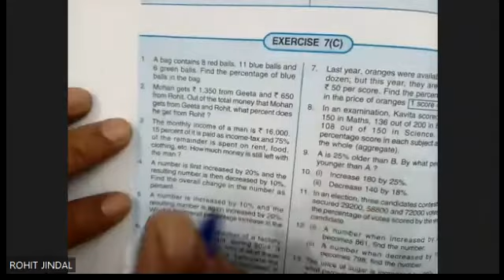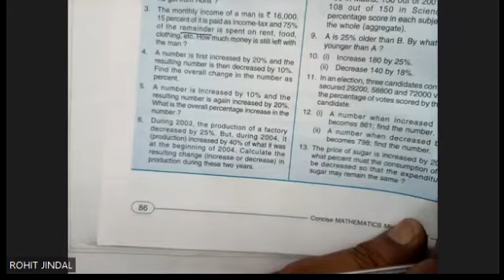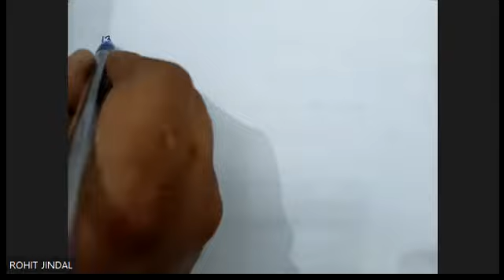ICSE Ch-7 Percent & Percentage Ex-7(C) Complete From Selina Concise for ICSE Class 8 Math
Introduction to Percent:

Definition of percent (%).
Understanding that "percent" means "per hundred."
Converting between Percent, Fraction, and Decimal:

Converting a given percentage to its equivalent fraction and decimal, and vice versa.
Calculating Percentages:

Finding the percentage of a given quantity.
Solving problems involving percentage increase and decrease.
Expressing One Quantity as a Percentage of Another:

Expressing a part of a quantity as a percentage of the whole.
Applications of Percentages:

Real-life applications such as discounts, profit and loss, interest, etc.
Profit and Loss:

Understanding concepts related to profit percentage and loss percentage.
Simple Interest:

Introduction to simple interest and its calculation using the formula

I=P⋅R⋅T/100.
Discounts:

Calculating the amount of discount and the discounted price.
Commission and Brokerage:

Understanding commission and brokerage in the context of percentages.
Marked Price and Selling Price:

Understanding the relationship between marked price, selling price, and discount.
Practice Problems:

Various exercises and problems to reinforce understanding and skills.